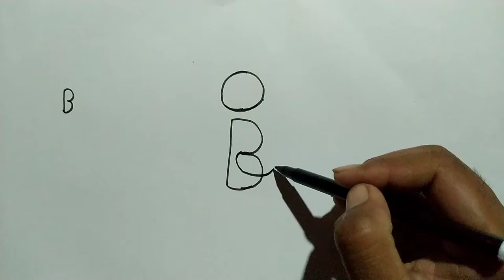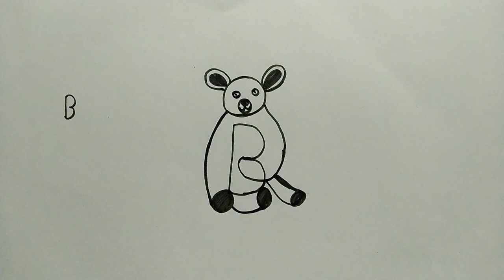how to draw a bear from letter B / bear drawing how to draw a bear